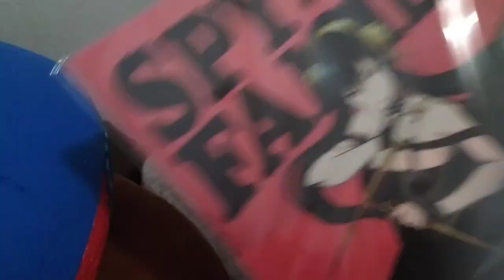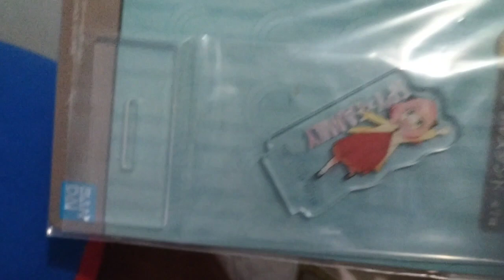Boring short video (for myself)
Remarks : Just a short boring video that I make for myself to watch later... (°_°)

• • • Description • • •
I am dreamer or hantu, I am a mutated cat enjoying life and created a channel full of random things that doesn't make sense.
7 things I like
→Natural scenery
→Food (Cheesecake, MilkPudding etc... I hope someone can cook for me...)
→Horror movies
→Novel/ Manga/ Manhwa/ Manhua
→Drawing
→Randomness/ Weirdness
→Games